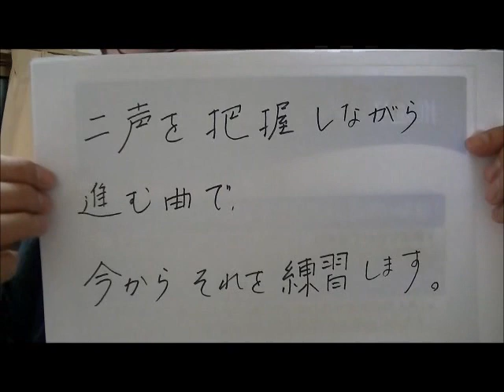ｸﾛｲﾂｪﾙ教本38番練習2012.2.20.avi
これをピアノで弾くならばとても簡単なのでしょうが、バイオリンという基本的には単音で弾き続ける楽器にとっては、二声の曲は難しいかもしれません。和声の感覚と間隔を身に着けるのにはもってこいの練習曲ですが、単に作品としても素晴らしい仕上がりになっています。